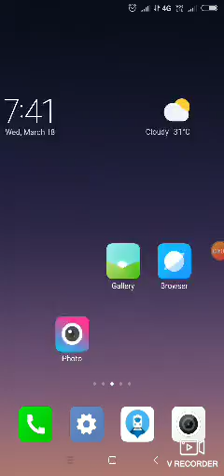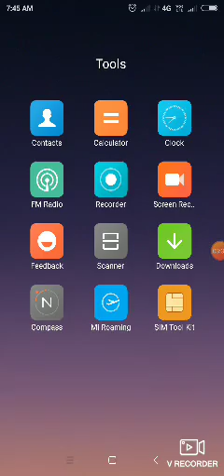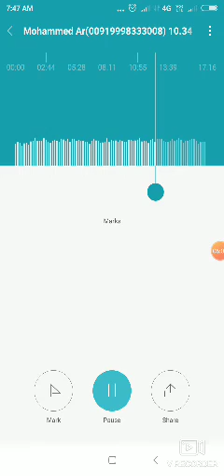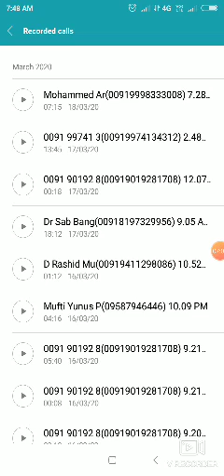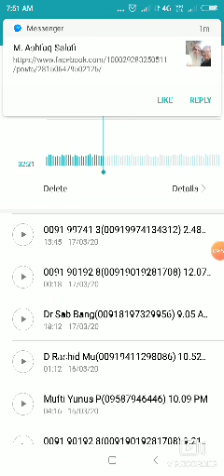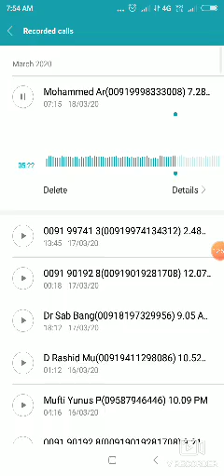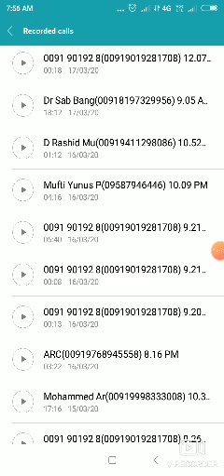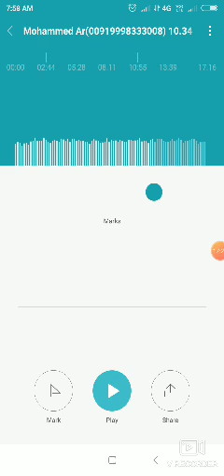Ahmedabad k mukallido ki ek baar fir haar hue Arsalan ka safed jhut pakda gaya